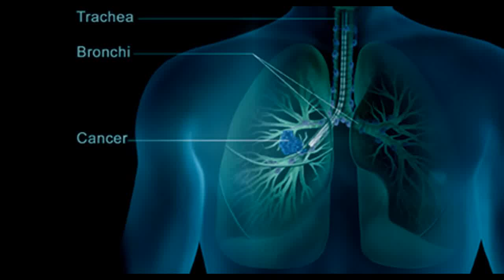"The Shocking Truth About Mesothelioma!"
🎥 Hey, everyone! Welcome back to the channel! Today, we're diving deep into a topic that affects many lives—mesothelioma. In this video, we’ll uncover the shocking truths behind this rare but aggressive cancer linked to asbestos exposure.

👉 What exactly is mesothelioma?
👉 What are the early signs and symptoms you shouldn’t ignore?
👉 And, how can you protect yourself and your loved ones?

We're breaking it all down in a fun and engaging way, featuring experts, real-life stories, and tips you can use RIGHT NOW. Plus, I’ll be sharing resources and information on how to get the help you need.